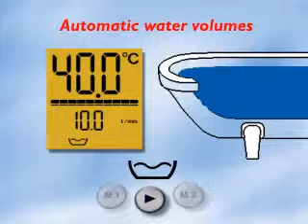Stiebel Eltron DHE Functions.avi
Design for excellence, winner of Germany's 2006 reddot design award. World's most advance electronically controlled electric water heater by Stiebel Eltron.